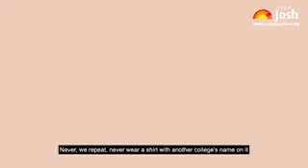First impression is the last impression - Do's and Don'ts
First impression is the last impression and your clothes are what will help you setting a good one. Here we share with you the essentials of college fashion in 2017.